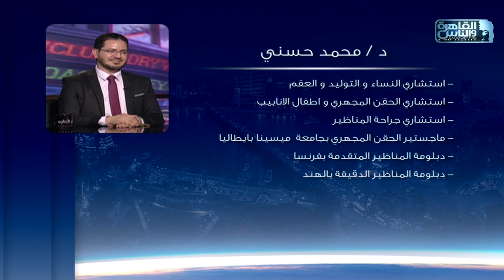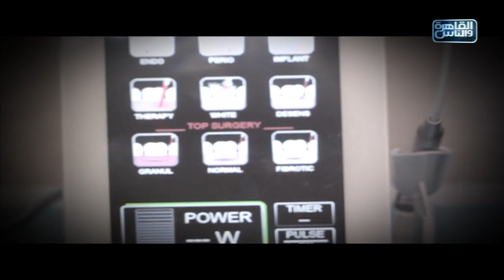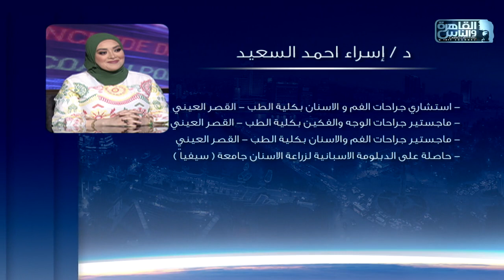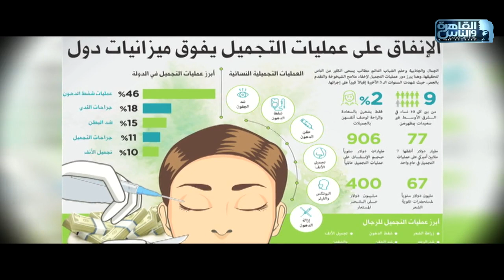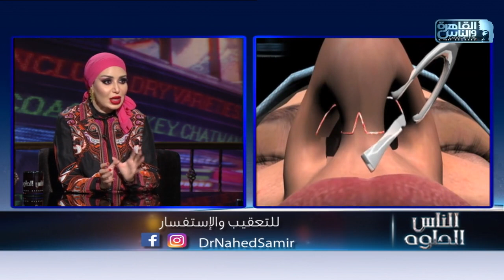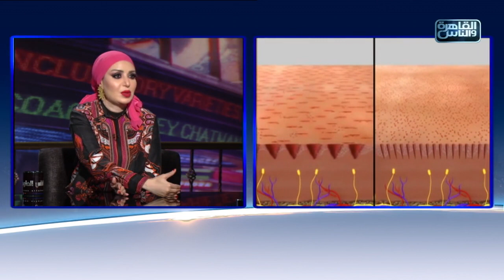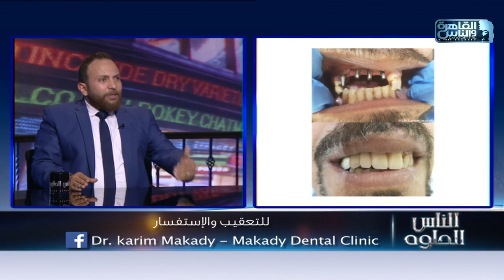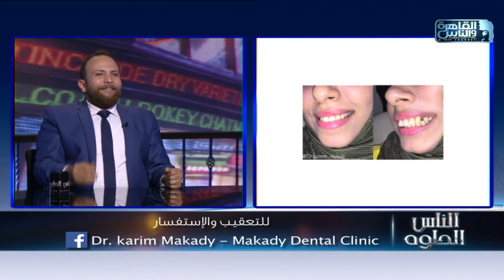القاهرة والناس | الناس الحلوة مع د/ أيمن رشوان الحلقة الكاملة 29 سبتمبر 2020